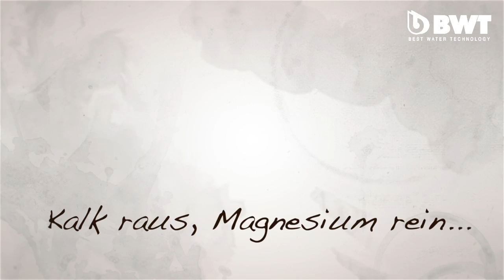Wasser & Kaffee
Welche Bedeutung hat Wasser für den Geschmack von Kaffee?
Barista Nana Holthaus-Vehse über die Bedeutung von Wasser für perfekten Kaffee.